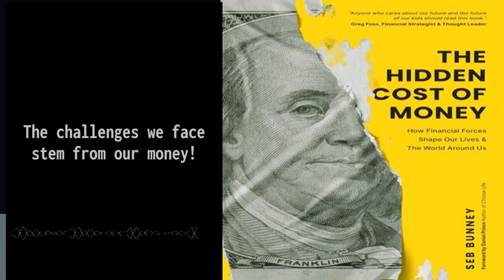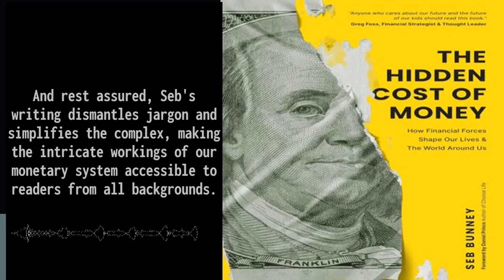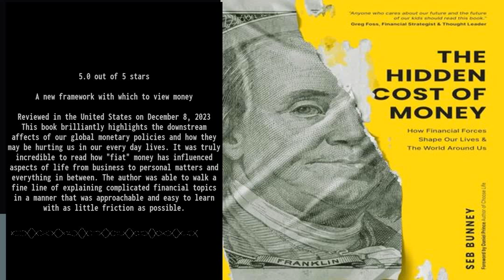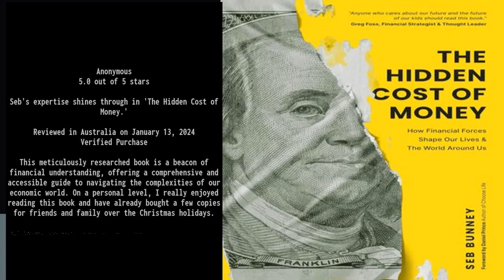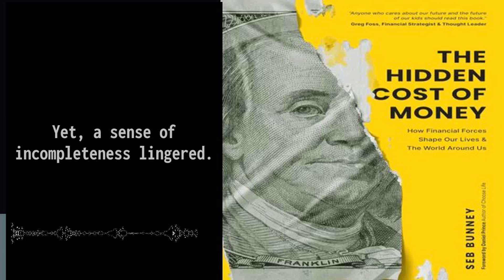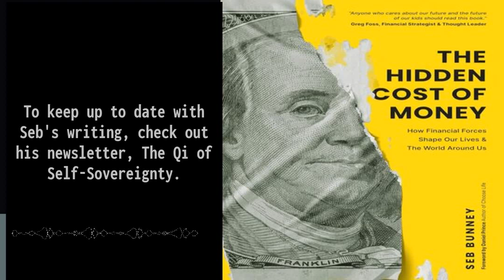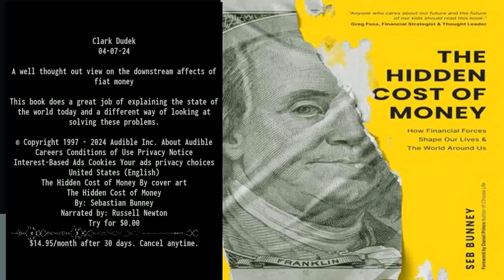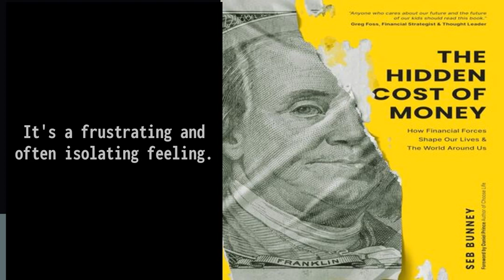Why Money is a Constant Uphill Battle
The Hidden Cost of Money: How Financial Forces Shape Our Lives & the World Around Us By: Sebastian Bunney

Everything is Downstream of Money

Do you ever feel like you're treading water, struggling to keep up with the rising tide of expenses? From groceries to housing to transportation, your cost of living continues to climb while your wages struggle to keep up.

It's a frustrating and often isolating feeling. But the truth is, not only are you not alone in this struggle, but you are not the problem. The challenges we face stem from our money!

The Hidden Cost of Money by Seb Bunney, co-founder and CEO of the financial education platform Looking Glass, peels back the layers, revealing how money weaves its influence throughout our social, economic, and political spheres. Whether we're talking about how we, as individuals, interact with the world, environmental degradation, the deterioration of the family unit, or the rise of unproductive business practices, one underlying force connects them all:money.

With insights that challenge conventional wisdom, this book will leave you with:

    A newfound appreciation for the role of money in our lives.

    A greater understanding of what it might take to build a more prosperous, equitable and just future.

    Insight into guarding against the pervasive effects of our money.

Rest assured, Seb's writing dismantles jargon and simplifies the complex, making the intricate workings of our monetary system accessible to readers from all backgrounds.